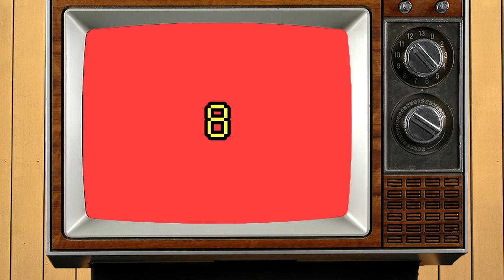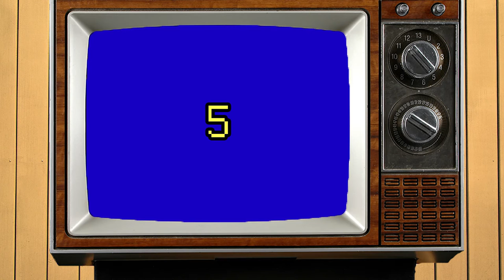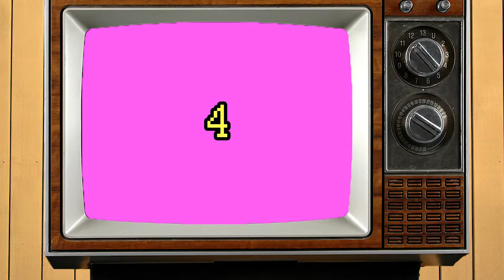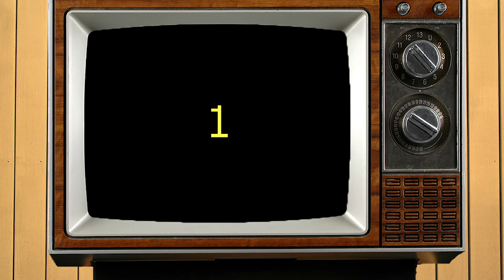Top 10 NES Games I Played As A Child - John E Boy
Join John as he tries to overcome some issues with the holidays by reminiscing over his childhood gaming.

2:32 to skip the beginning.